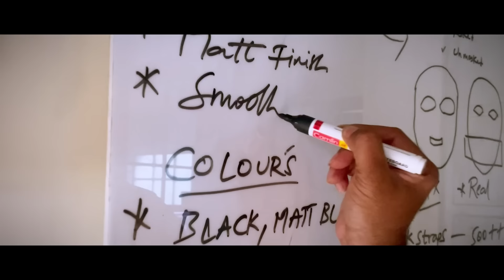From Skratch Ep2: Assembling The Raiders - Kalki 2898 AD | Project K | Vyjayanthi Movies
𝐏𝐑𝐎𝐉𝐄𝐂𝐓-𝐊 is now Kalki2898AD 💥

From Skratch Ep2: Assembling The Raiders | Project K | Prabhas,Amitabh Bachchan,Deepika | Nag Ashwin

'𝐅𝐫𝐨𝐦 𝐒𝐤𝐫𝐚𝐭𝐜𝐡 𝐄𝐩 𝟐: 𝐀𝐬𝐬𝐞𝐦𝐛𝐥𝐢𝐧𝐠 𝐓𝐡𝐞 𝐑𝐚𝐢𝐝𝐞𝐫𝐬'

Movie: Project K (Working Title)
Cast: Prabhas, Amitabh Bachchan, Deepika Padukone, Disha Patani and others
Screenplay & Direction: Nag Ashwin
Director of Photography: Djordje Stojiljkovic
Producer: Chalasani Aswani Dutt
Banner: Vyjayanthi Movies
Skratch Series Shot and Edit: Y J Sai Charan and Vamsi Kumar
PRO: Vamsi - Shekar
Digital Media PR: Prasad Bhimanadham
Digital Partner: Silly Monks
For more updates: